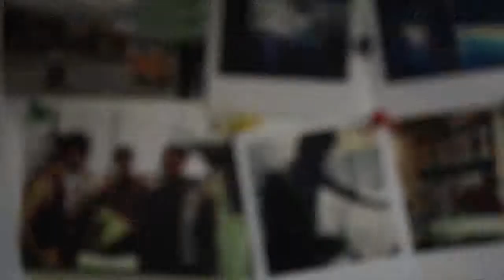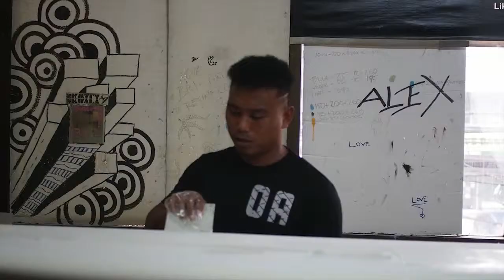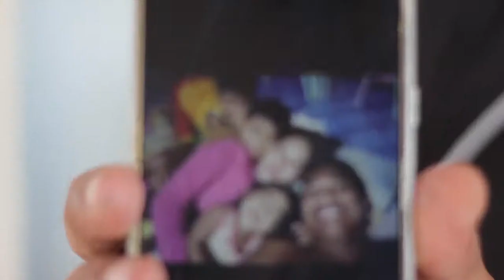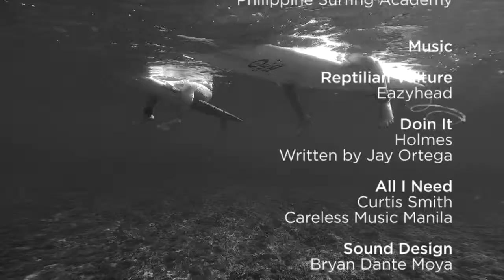Custom Culture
A story about the Filipino surfboard.

For 3 & a half months, I journeyed with @skwalasurfboards around Luzon to tell a story about the filipino surfboard from his perspective.

Through all the wacky experiences like feeding frogs 🐸, midnight road trips, reef cuts, shooing giant fruit bats in the middle of the night, getting duped by a swell forecast 🌊 on @magicseaweed only to have it arrive a day later, and other crazier occurrences, we finally completed this tale.